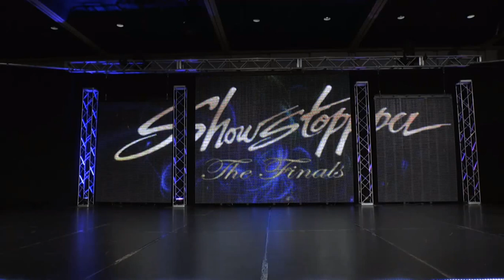Piper Rovsek- Locomotion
West Coast School of the Arts
Teen Jazz Solo Age 12